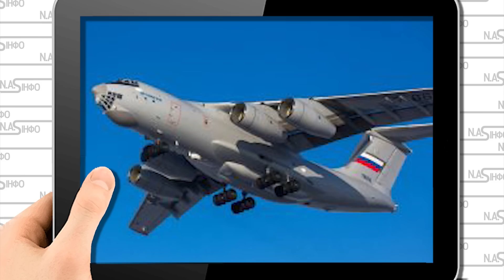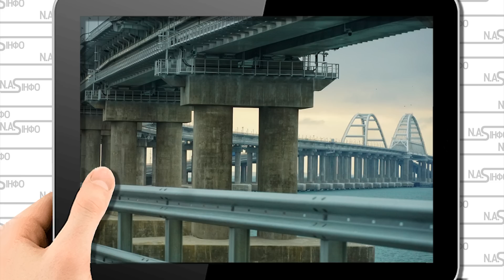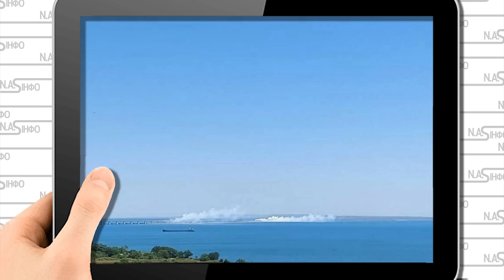ІЛ-76 вліпився в Кримський міст! Авіатопливо на опорі. Тузла спалахнуло - тріщини по бетону